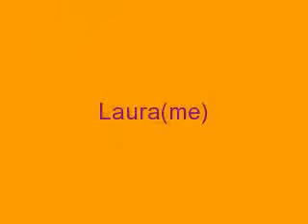Just Friends Episode 2 part 1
Laura, Jennifer, and Kim all finish their classes. They meet outside when school ends to walk to their bus together.
Laura: I can't wait to get home!
Kim: yes I know! That's all you talked about in English!
Laura: sorry its just that I haven't talked to Joe, Nick, and Kevin in a while.
Kim: it's okay
Laura: Joe especially because we are really close.
Jennifer: that's cool
Laura: yea
They arrive at their street. That they live on the same street next to each other.
Laura: I'm going home I'm calling my boys on video chat! I need to catch up and just talk to them.
Kim and Jennifer: cool
Kim: I have to go home and do my homework.
Jennifer: me too I'll call you latter. Kim want me to three way you in.
Kim: sure
Laura: I have to go eat lunch I'm so hungry and video chat my boys.
Kim and Jennifer: bye
Kim and Jennifer walk home to go do their homework. They of course are listing to the Jonas Brothers while doing it. Laura made her lunch and went to her laptop in her room to video chat the boys.
Laura: Yo! Joe! It's nice to actually see you! Even though to see you in person would be better!
Joe: yea it is great to be able to see you. You're looking beautiful like always!
Laura: thanks
Joe: so what you doing?
Laura: I'm eating lunch and talking to you.
Joe: you haven't' eaten lunch today?
Laura: I don't have time to at school. I'm always like starving when I get home.
Joe: that stinks
Laura: yup
Joe: so how was your day?
Laura: great! Except when you called me in band and embarrassed me. My friends Kim and Jennifer were like who the heck is calling you during school?
Joe: that's good. I'm sorry.
Joe: sound like a good plan.
Laura: so how was your day? What did you do?
Joe: My day was great! I'm in Florida and we started taping for the Disney Channel games.
Laura: cool
Joe: yup it's really fun. I'm on the green team and get to wear green.
Laura: I bet you look great in green. So where are your brothers? I want to talk to them too
Joe: I'll get them Kevin! Nick!
Nick and Kevin: yea
Joe: Laura wants to talk to you guys too
Nick and Kevin: okay
They all walk back to the computer to the video chat
Laura: hey!
Nick and Kevin: hey
Laura: its great to see you again
Nick: it is nice to see you. We haven't talked to you in a while. We all miss you
Laura: thanks glad you guys miss me. I miss you guys so much too!
Kevin: so what you been doing? We haven't really been talking to you lately. We really miss that.
Laura: me too! I've been busy doing school work.
Nick: fun! (Saying it sarcastic)
Laura: Nick! Its really fun!(also being sarcastic) I've been text you guys but not talking because I've been busy
Joe: we understand we are busy too. Did you forget who we are? Were the Jonas Brothers!
Laura laughs
Laura: it's great to hear you say something funny and make me laugh. Joe that was so funny!